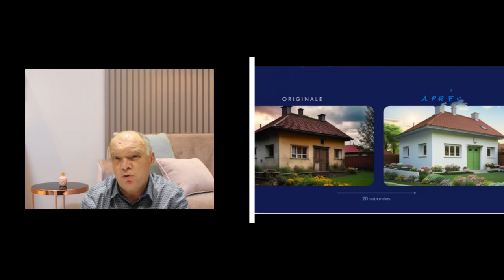Mon métier ..... se former malgré ma grande expérience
Des formations ? pourquoi faire ? la phrase favorite de certains agents immobiliers.
Je vous laisse le soin de visionner cette vidéo pour comprendre l'incompétence royale de beaucoup de soi-disant professionnels

____________________________ Bonjour ______________________________
Je vous souhaite la Bienvenue sur ma chaîne YouTube de Yves CHARLES, réalisateur de rêves immobiliers, pour les passionnés de l’immobilier, mais pas que ……
Mandataire indépendant immobilier en partenariat avec le réseau national et international CAPIFRANCE depuis 09/2014, après avoir été responsable d'agences dites "vitrées" (sans moyens et sans formations. )
Je vais vous aider à mieux comprendre le monde de l’immobilier mais également vous faire découvrir mon agglomération de BOULOGNE SUR MER et la CôtedOpale, où j’exerce.
Et à vous faire profiter également de la force du réseau CAPIFRANCE avec la parution de votre bien sur + de 1400 sites internet et 135 sites dans le monde entier !
Mes côtés franc, honnête, transparent, passionné, sociable feront qu’en sorte, nous aurons qu’une seule envie : partager ! Vous souhaitez en savoir plus sur l'immobilier ? C’est parti !
Téléchargez mon guide vendeur OFFERT Posez-moi vos questions ? Je serais ravi de pouvoir échanger avec vous dans les commentaires ci-dessous.
Vous êtes situé sur la CôtedOpale et vous avez un projet immobilier ? Restant à votre écoute tous les jours de 9 h 30 à 21 h 30 Quelqu'un de votre entourage à un projet ?
Je vous invite à ma suivre et à vous abonner sur l’un de mes réseaux sociaux : Facebook : / yvescharlescapifrance Instagram : / yves.charles.capifrance Me contacter : Tél : 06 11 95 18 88 Mail à : Et sur mon mini site dédié N’hésitez pas à liker cette vidéo si elle vous a plu et à vous abonner si mon contenu vous plaît,
A bientôt et au plaisir d’échanger avec vous